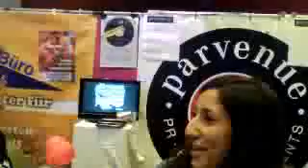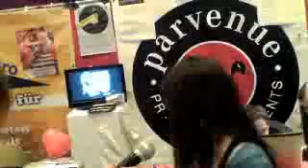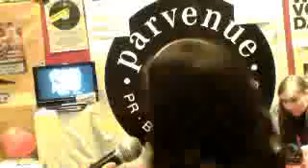Elnaz Amiraslani (parvenue) im Interview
Elnaz Amiraslani von parvenue spricht über ihre Arbeit, die Musikbranche und die Frauenfussball-WM - Captured Live on Ustream